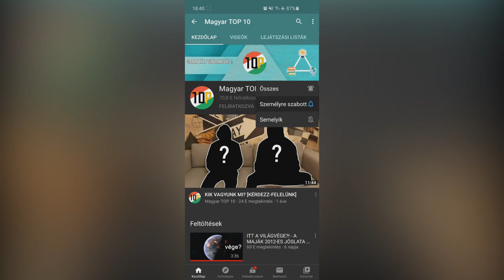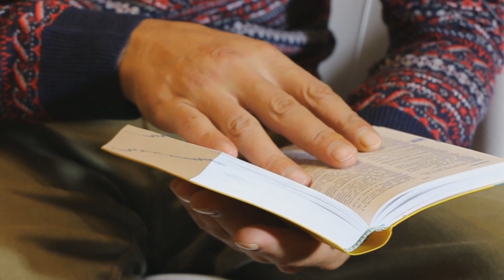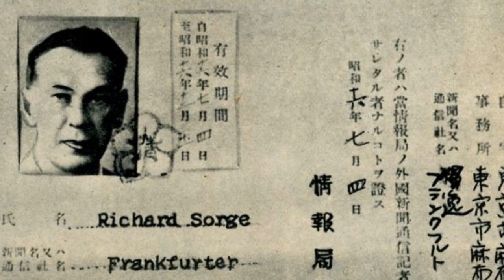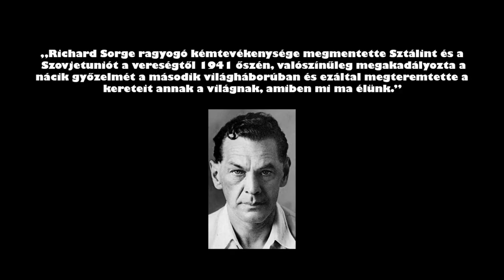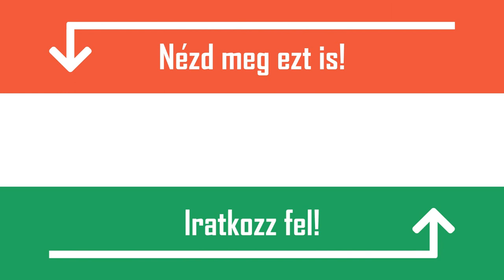AZ EMBER AKI ÁTVERTE NÉMETORSZÁGOT - A SZOVJET KÉM TÖRTÉNETE